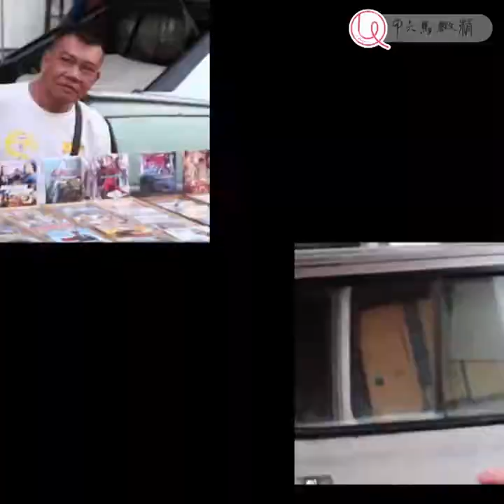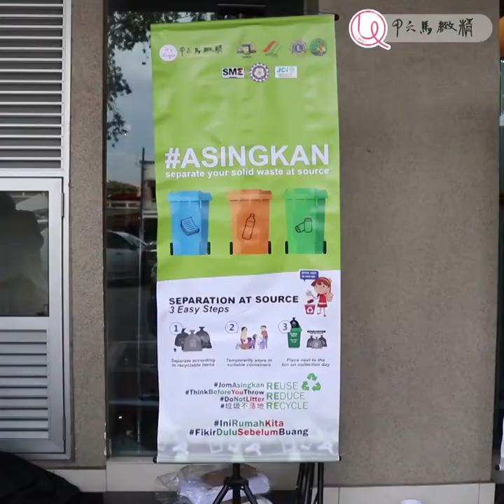Vlog 幕后花絮 |Malim Pasar Malam 环保醒l垃圾分类觉运动 ～ 😁 | Its Unique 精致马六甲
licensed and copyrights all reserved to Stunning Media Marketing

Do not download to publish at own platform without endorsement.